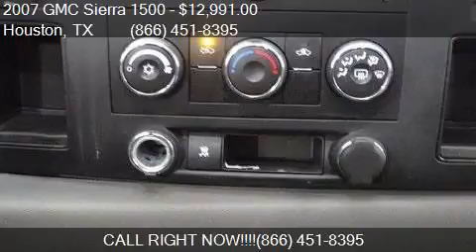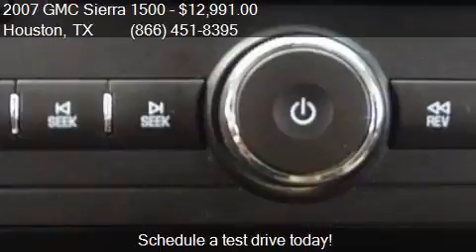2007 GMC Sierra 1500 SLE1 4dr Crew Cab 5.8 ft. SB for sale i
This 2007 GMC Sierra 1500 SLE1 4dr Crew Cab 5.8 ft. SB is for sale in Houston, TX 77598 at Texas Auto South.

Engine: 4.8L V8
Transmission: Automatic 4-Speed
Color: Silver Birch Metallic
Mileage: 144053
Contact Texas Auto South 16200 Hwy 3 Houston, TX 77598 to test drive this 2007 GMC Sierra 1500 SLE1 4dr Crew Cab 5.8 ft. SB today.